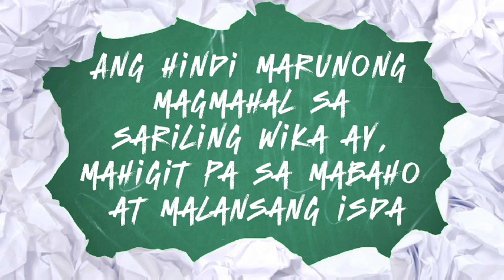Wilma Doesnt translates Filipino sayings in English! (Online Exclusive) | Sarap, 'Di Ba?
In this online exclusive video, Wilma Doesnt amazes us with her English vocabulary as she translates Filipino sayings into English.